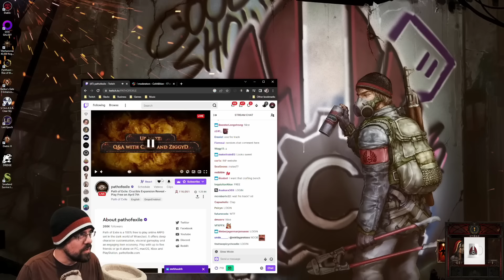CohhCarnage Reacts To The Path of Exile: Crucible League Announcement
Cohh watches the POE Crucible League announcement.